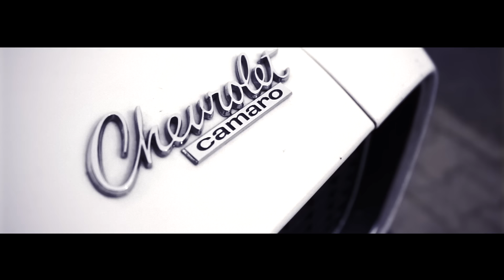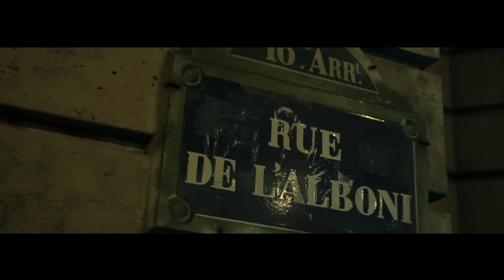Moro - SOLO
En streaming et téléchargement sur toutes les plateformes digitales.

MIX & MASTER BY ADAM SKIZO
BEAT BY SCIZER
DIRECTED BY YASMOFILMS

Produit by CB4EMPIRE ©️